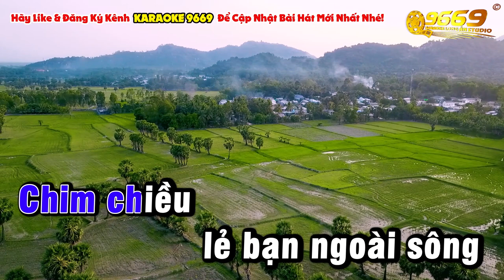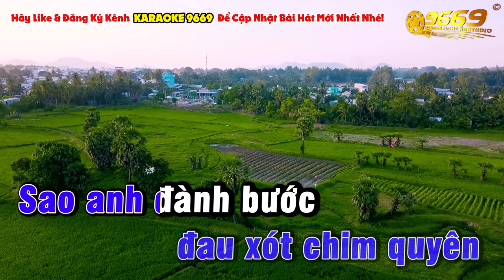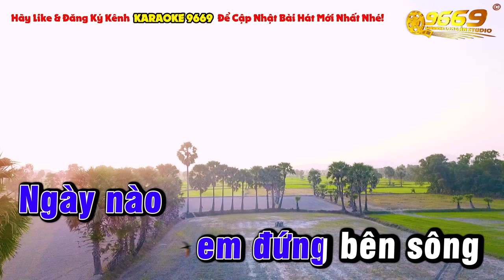Karaoke THƯƠNG NHỚ NGƯỜI DƯNG Tone Nam Nhạc Sống | Karaoke 9669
Gió lay cành cây nhãn lồng
Hát câu ầu ơ nhớ mong
Chim chiều lẻ bạn ngoài sông
Em còn mong đợi người dưng
Tháng năm tiếng chim buồn nhớ nhau.
(Gió ...)

Ánh trăng còn soi mái đầu
Nhớ ai buồng cau héo khô
Sông dài cá lội biệt tăm
Như bèo mây dạt về đâu
Nỡ đem trái tim mong chờ người dưng

Ngày nào em đứng bên song
Thương anh từ lúc lúa xa trên đồng
Chạnh lòng. nghe khúc ca dao,
Lia thia còn nhớ sông dài đã qua